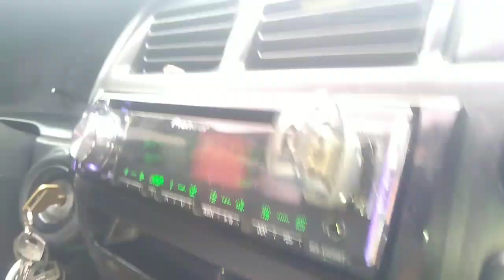HINDI DUMATING ANG SAHOD KO KY YT😞